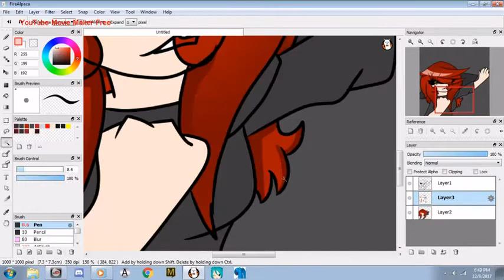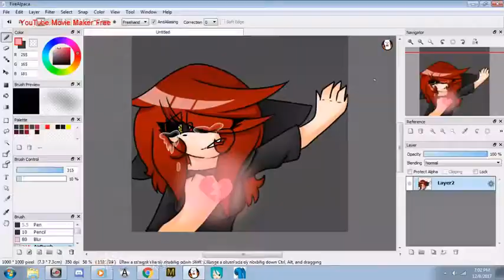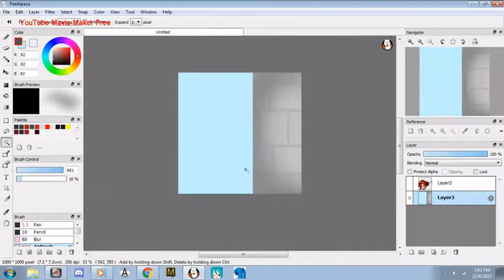Heartbroken [speedpaint]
To cut the story short My crush think "I'm not cute enough" and a friend of my told him. :(

Song: LOVEFOOL Zero Nexx Mix(For DJ)